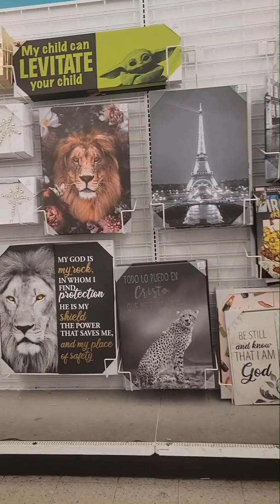Shopping day(DDS discount and Walmart Store)with my kids